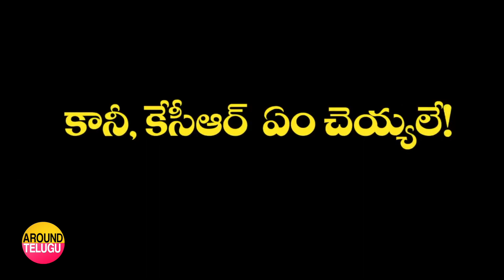కేసీఆర్ ఏమి చెయ్యలే..? అంతే గా..?..CM KCR..BRS Party..Telangana Elections 2023..